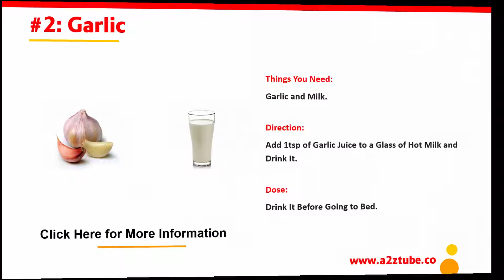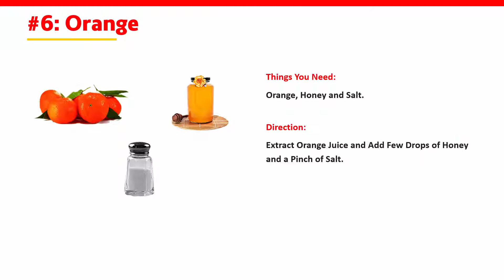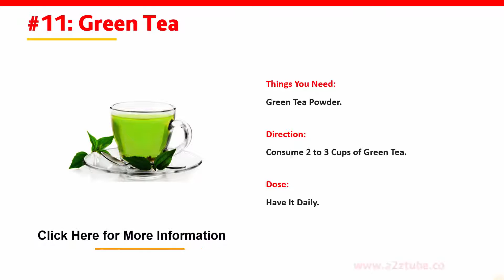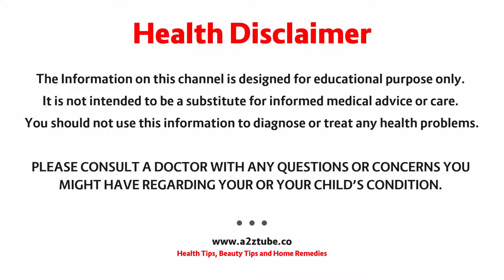Home Remedies for Tuberculosis – Natural and Ayurvedic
Natural Ayurvedic Home Remedies for Tuberculosis. For More Health Tips, Beauty Tips and Home Remedies
Home Remedies for Tuberculosis
• Bananas.
• Garlic and Milk.
• Gooseberry and Honey.
• Milk.
• Black Pepper and Asafetida Powder.
• Orange, Honey and Salt.
• Drumstick Leaves, Pepper, Salt and Lemon Juice.
• Custard Apple, Raisins, Cinnamon and Cardamom Powder.
• Pineapple.
• Celery Leaves.
• Green Tea Powder.
• Honey, Mint, Pure Malt Vinegar and Carrot.

PLEASE CONSULT A DOCTOR WITH ANY QUESTIONS OR CONCERNS
a2ztube warrants that the content in this video is provided on an "as is" basis with no express or implied warranties whatsoever.
You Might Be Interested in Checking Out few of Our Other Websites.